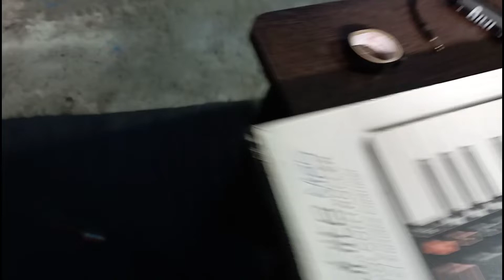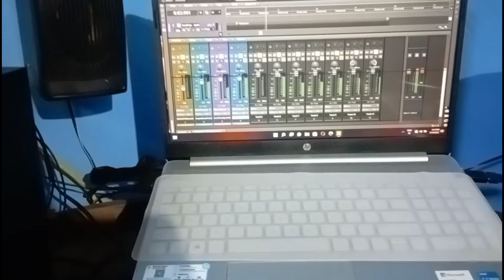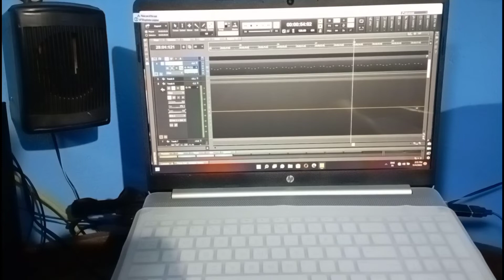Home Studio Setup//Making Music//Gurasai Fulyooo// live Mixing🎸🎸🎸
Gurasai Fulyo
Adrin Pradhan
Live Recor

Queri.

Facebook. @Aahim Eshant Tamang